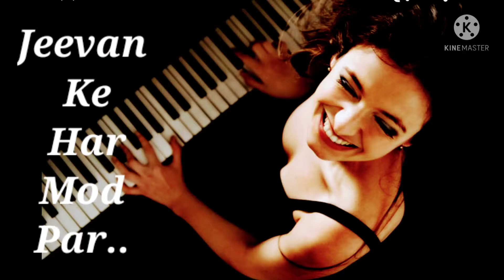Jeevan Ke Har Mod Pe l Jhoota Kahin Ka l Aasha Bhosle l Cover by Abha❣️Diva